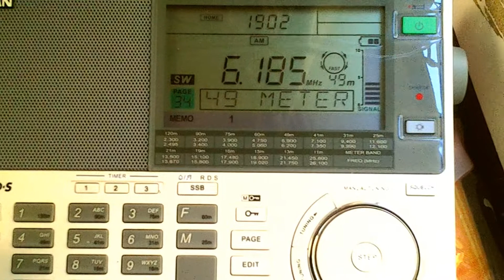XEPPM RADIO EDUCACION [MEXICO CITY, 5KW] — 6185 KHZ — [18 NOVEMBER 2018 06:02 UTC]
Frequency: 6185 Khz
Location: Hira, NZ
Ant.: LW more or less 80 metres
RX: SANGEAN ATS 909-X